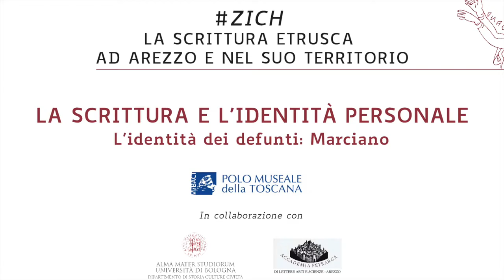4. Marciano nel periodo arcaico: la stele di Laris Halasnaś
Marciano nel periodo arcaico: la stele di Laris Halasnaś

Al periodo arcaico si data il frammento di pietra arenaria con un’iscrizione incisa ritrovato nel 1832. Il frammento, tagliato in età moderna per farne pietra da costruzione di un edificio, è da ritenere pertinente ad una stele di grandi dimensioni. Il monumento doveva segnalare il sepolcro di Laris Halasnaś, ricordato dall’iscrizione che corre in verticale lungo il fianco del frammento conservato.
Il prenome Laris è uno dei più diffusi nell’onomastica etrusca. Nel gentilizio Halasnaś, le due lettere aś che abbiamo racchiuso nella trascrizione fra parentesi graffe sono interpretate come errore dello scalpellino, che verosimilmente si dimenticò la lettera ny e quindi ripeté la parte finale correggendola. Questo gentilizio si forma secondo un processo ben noto nell’onomastica etrusca: la terminazione –na, molto diffusa nei gentilizi, significa “appartenenza” ed era usata anche per gli aggettivi, come mostrano ad esempio il sostantivo suthi, che significa “tomba” e il derivato suthina che significa “della tomba”, cioè funerario. Questi nomi erano infatti la fissazione di antichi aggettivi formati con il nome del padre. La speciale terminazione finale con sade veniva invece aggiunta a molti gentilizi, assumendo un valore distintivo sul piano sociale, probabilmente per distinguere le famiglie di più antica nobiltà da quelle di più recente formazione. Il ma finale, ancora di incerto significato, è presente nelle iscrizioni funerarie su stele e cippi.